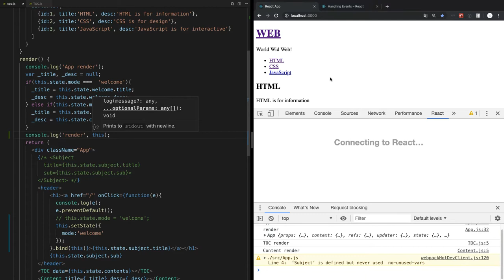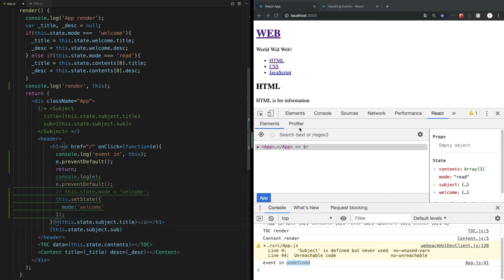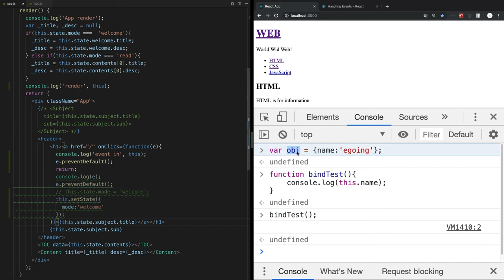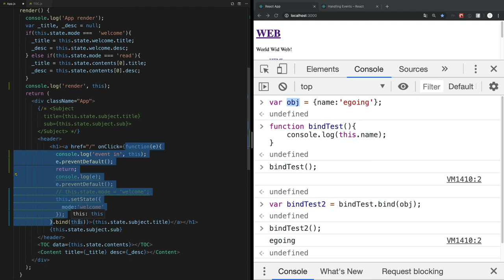React - 16.4. 이벤트 bind 함수 이해하기